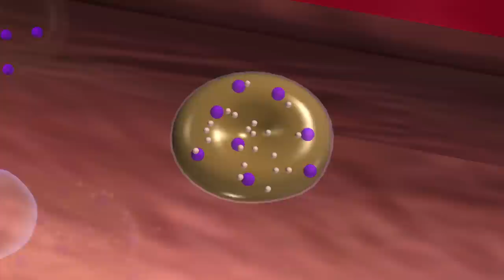Diving illness increases due to sunken naval ship dive site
Since the ex-naval frigate HMAS Adelaide was sunk off Avoca Beach in New Wales, Australia last year, the number of divers with decompression sickness has been on the rise. The ship lies about 32 metres below the surface, just below the recommended depth limit for recreational divers of 30 metres. Decompression sickness, also known as the bends, is an illness caused by the formation of nitrogen gases in the tissues due to a sudden decrease in ambient pressure. The symptoms of decompression sickness vary as the nitrogen bubbles can form in different parts of the body, it is often observed in the shoulders, elbows, knees and ankles. Minor decompression sickness can be treated by breathing 100 percent oxygen from a cylinder. Hyperbaric oxygen therapy may be needed in more serious cases.